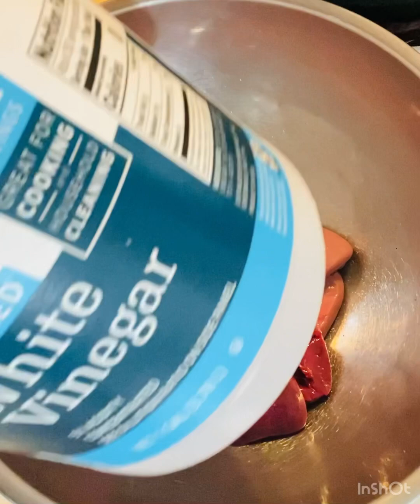Ci Raum Npua Qab Heev